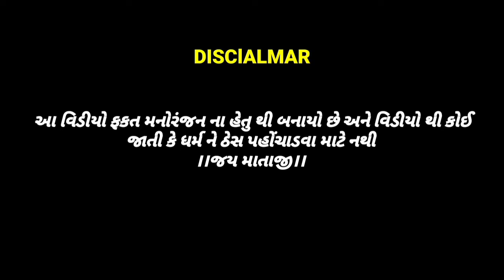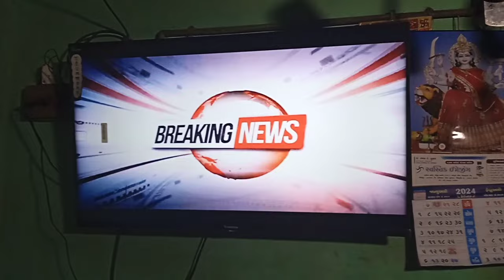ટાઇમ વોચ Gujarati Comedy Video ।। કોમેડી વિડીયો